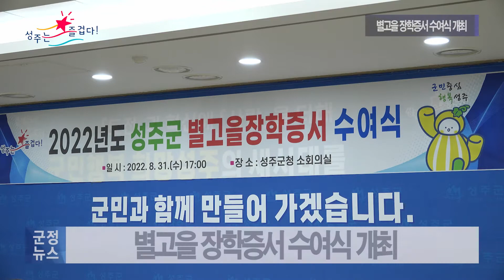[군정뉴스] 2022 별고을장학증서 수여식